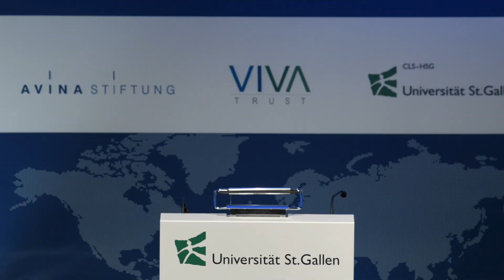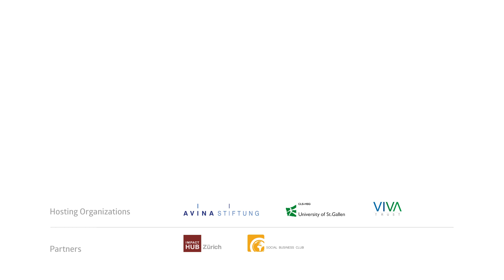Music by Claudia Ávila & Vittoria Pagani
Claudia Ávila is a choir conductor and pianist. She graduated from the Universidad de los Andes in 2008. Since she moved to Basel in 2009, Claudia Ávila has studied singing (early music) at the Schola Cantorum Basiliensis.

Vittoria Pagani has an Italian diploma for classical guitar and studied at the „Hochschule für Musik“ in Basel since 2010. Her interests in world music led her to take flamenco guitar and theory lessons at the Conservatory of Murcia (Spain) as well as modal improvisation and Indian music classes under the guidance of Ken Zuckerman in Basel.